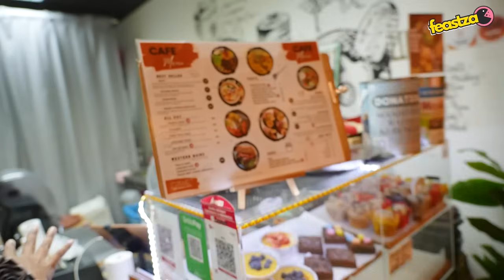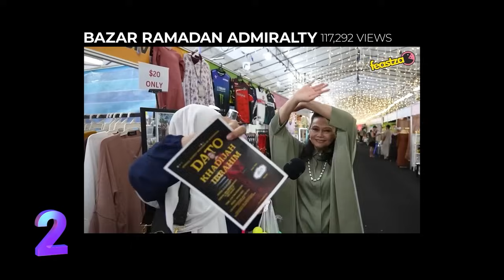FEASTZA O 2023 TOP 10 EPISODES AND BLOOPERS | EPISOD VLOG MAKAN YANG DITONTON RAMAI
Episod Feastza O kali ini kita imbas kembali Top 10 video tahun 2023 dengan jumlah views tertinggi serta bloopers dibalik tabir Feastza O. Terima kasih kepada anda yang telah menonton FEASTZA O food vlog serta anda yang sentiasa tinggalkan komen yang positif dan sarankan tempat-tempat makan yang menarik. Kita jumpa untuk Feastza O 2024 dan jangan henti tapi teruskan dengan komen dan saranan anda! We love you!

FIZA O AND GIRLFRIENDS

Lets discuss and share your thoughts